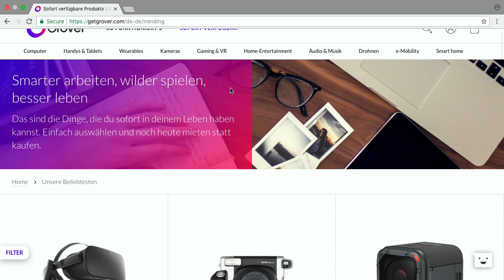Grover - Bits und so #536